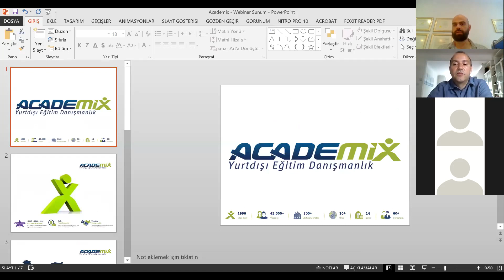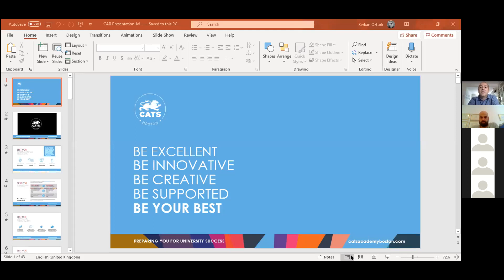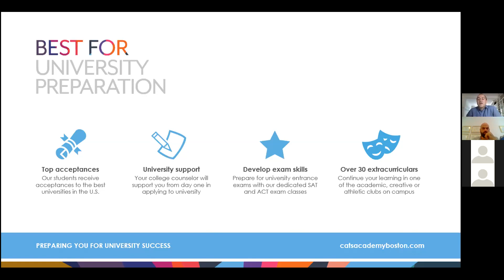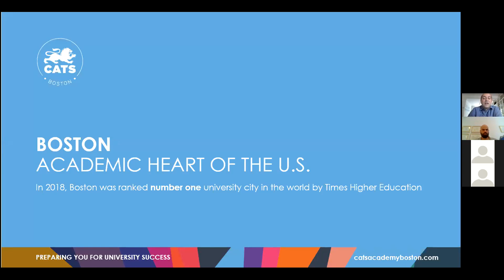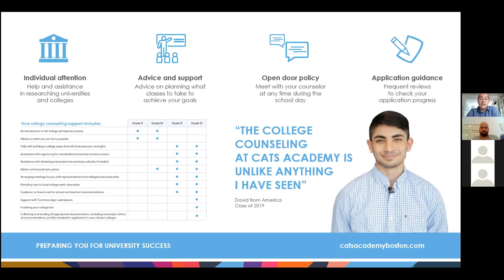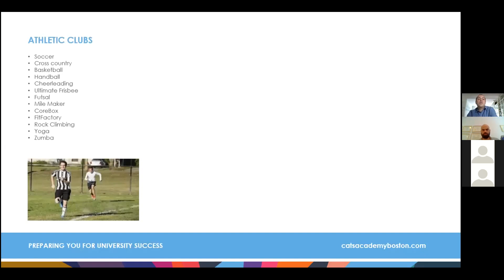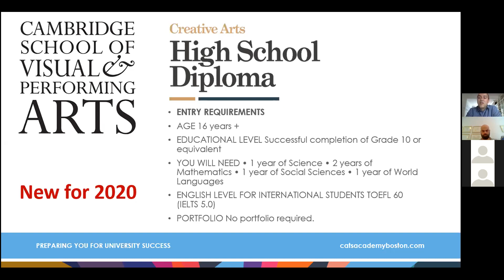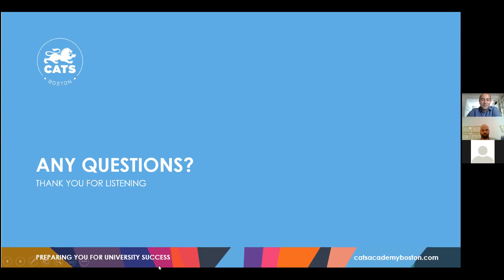Academix Online Seminerler - CATS Academy Boston (09 Temmuz 2020)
Amerika'nın Boston şehrindeki en iyi liselerden biri olan CATS Academy Boston, online seminer ile evlerinize geliyor! Okul yetkilisi Serkan Öztürk tarafından verilecek olan online seminerde CATS Academy Boston'un sunduğu programlar, kabul kriterleri, eğitim ücretleri ve burs imkanları ile ilgili detaylı bilgiler verilecektir.

CATS Academy Boston, geleneksel bir Amerikan yatılı okulunun deneyim ve değerlerini yeni ve modern bir kampüs ile birleştiren, 9 ile 12. sınıf arası, bir dönemden 4 yıla kadar eğitim sunan kaliteli bir yatılı lisedir. CATS Academy Boston'dan mezun olan öğrencilerin çoğu Amerika'daki ilk 100 üniversiteden kabul almaktadır.

CATS Academy Boston tarafından barşarılı Türk öğrencilere %40'a varan (17,000$'a varan) burslar verilmektedir.

Kampüste bulunan yurtlarda tüm öğrenciler tek kişilik odalarda kalmaktadırlar. Böylelikle sosyal mesafe kurallarına ekstra dikkat edilebilmektedir.  Ayrıca öğrencinin pandemi sebebiyle okul açılmadan 4 hafta öncesine kadar programını iptal etmesi durumunda hiçbir kesinti yapılmaksızın tüm ödemeleri iade edilmektedir.